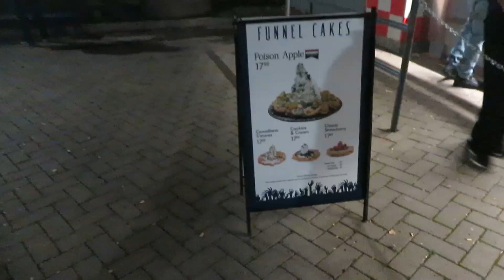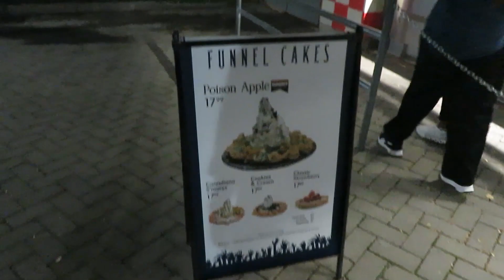A Busy Saturday Night at Halloween Haunt | Canada's Wonderland | Amusement Park Vlog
We're back! We made our way back to Halloween Haunt for a second time this spooky season. We experienced a very busy Saturday, but still got to catch some amazing shows, have a few scares, and enjoy another great trip to Canada's Wonderland!